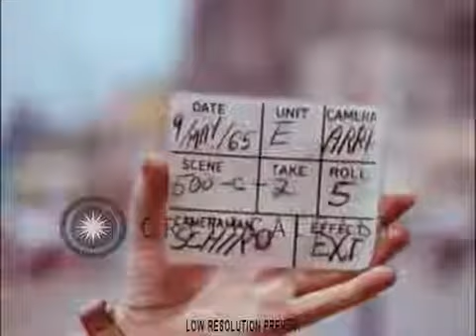República Dominicana, durante la invasión norteame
República Dominicana, Invasión, Norteamericana,